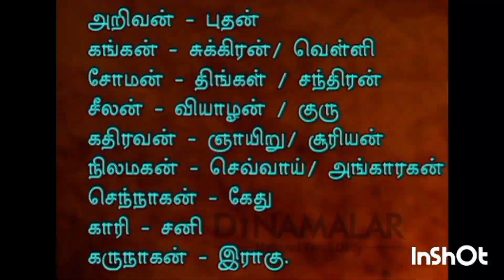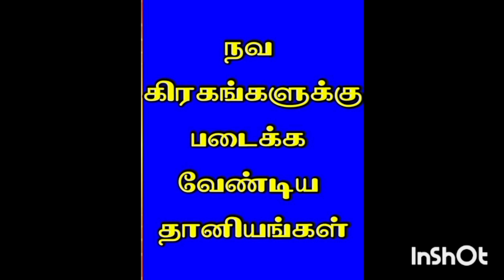நவக்கிரக தகவல்கள்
நவக்கிரக தகவல்கள் இதில் மிகவும் முக்கியமான, மற்றும் அறி பட வேண்டிய தகவல்கள் உள்ளன.

நவக்கிரக நிறம்
நவக்கிரக உலோகம்
நவக்கிரக ரத்தினம்
நவக்கிரக தானியம்
நவக்கிரக மரம்
நவக்கிரக சமித்து